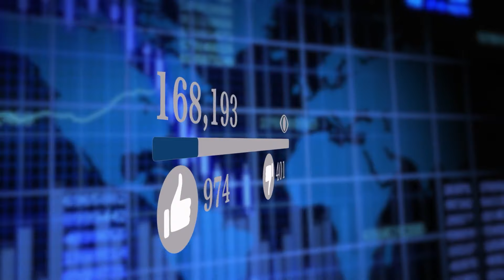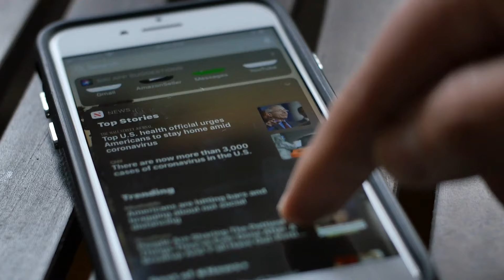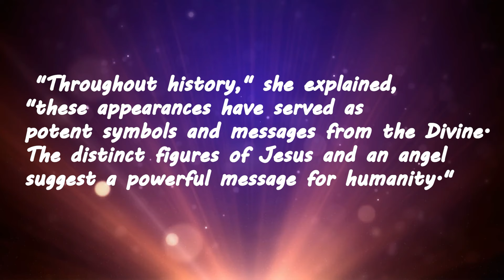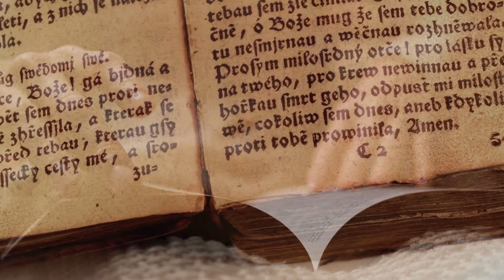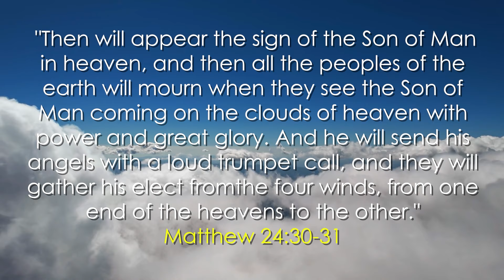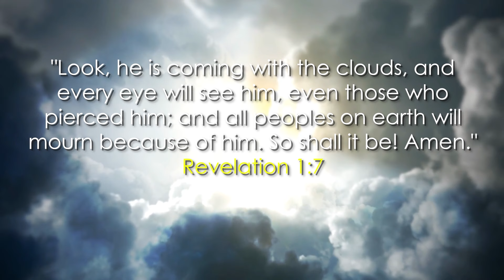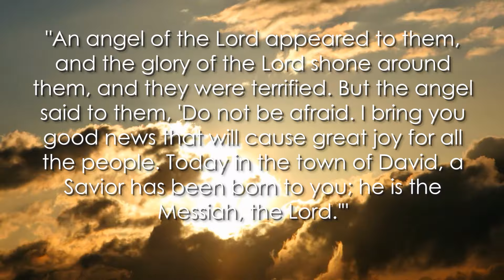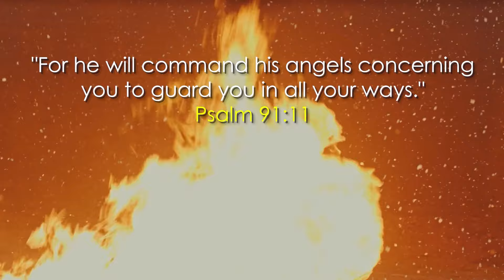Incredible Miracle Now ! Jesus And An Angel Appear On The Sky In US !